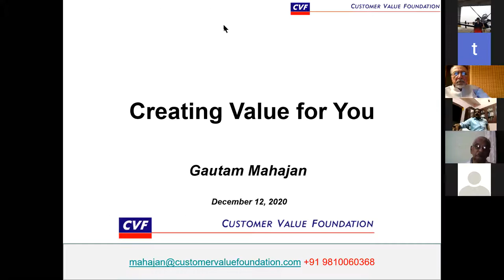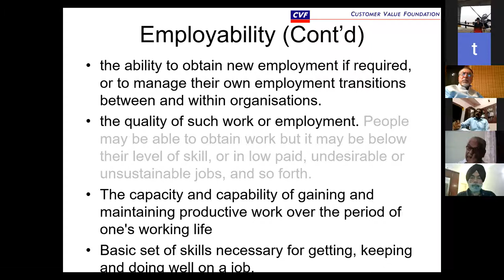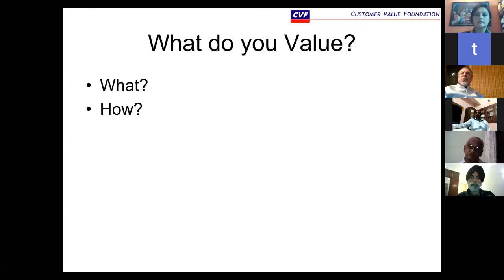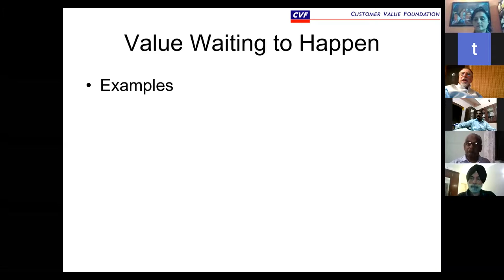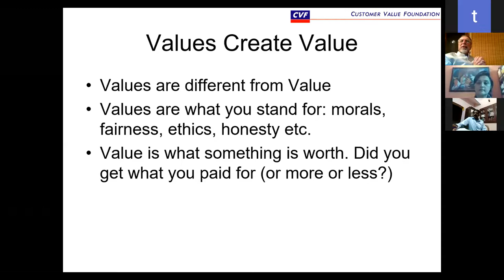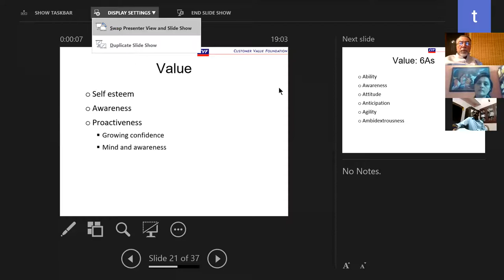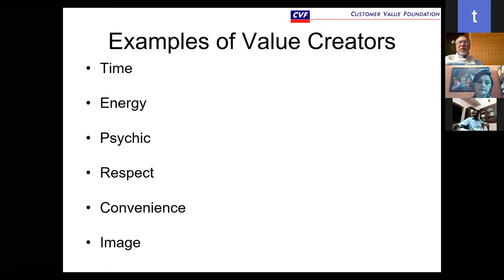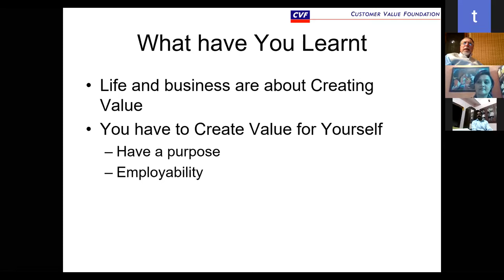An Enlite series for B-School Students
Talk on " Creating Value for Yourself" by Mr. Gautham Mahajan, President, Customer Value Foundation.

Gautam Mahajan, is the leading global leader in Customer Value Management. Mr Mahajan worked for a Fortune 50 company in the USA for 17 years and had hand-on experience in consulting, training of leaders, professionals, managers and CEOs from numerous MNCs and local conglomerates like Tata, Birla and Godrej groups. He is also the author of widely acclaimed books "Customer Value Investment: Formula for Sustained Business Success" and "Total Customer Value Management: Transforming Business Thinking."